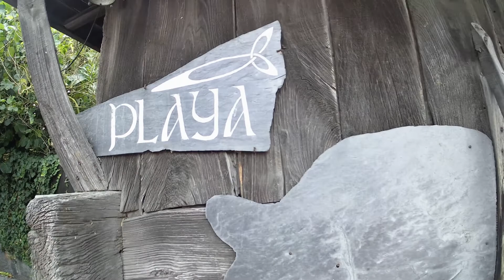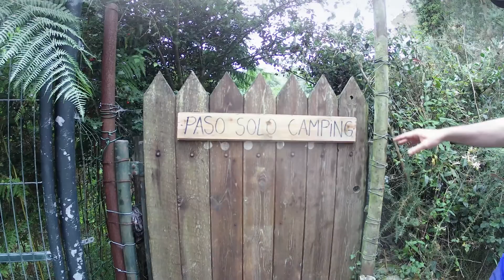Camping Playa Taurán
Agroturismo ecológico cerca de Luarca,  en Asturies.
8vo. camping de nuestra ruta de verano 2021.